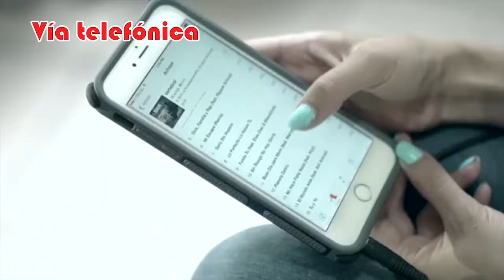ENTREVISTA A MANOTAS